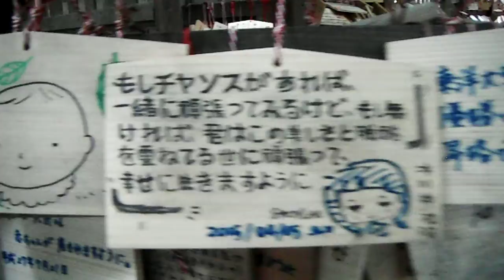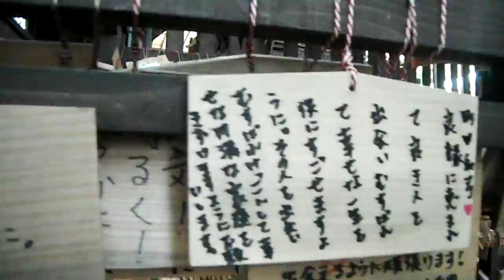DSCF3027川越氷川神社20150723風鈴インスタレーション